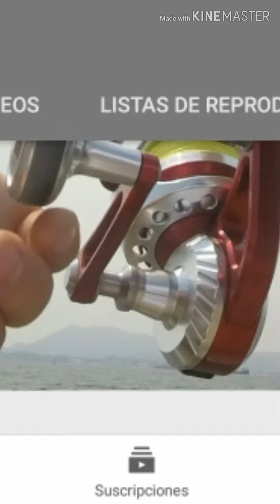Robaleros de Boca de Apiza Michoacán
El amigo Francisco barajas "chiska " el mejor robalero de Apiza